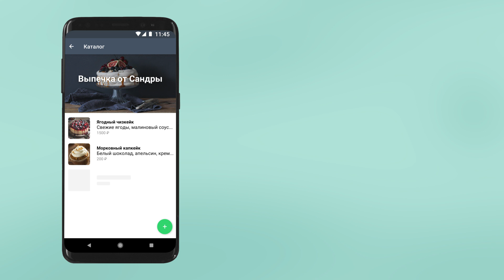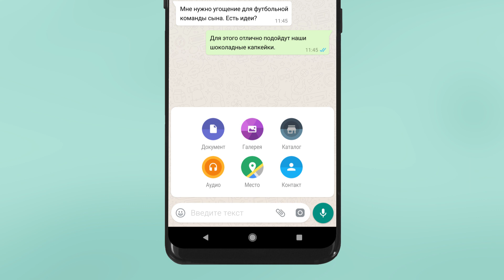Как пользоваться каталогом в WhatsApp Business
Узнайте, как пользоваться каталогом в приложении WhatsAppBusiness. (Видео с субтитрами.) Предлагаем вашему вниманию новую платформу для ознакомления клиентов с вашими товарами и услугами. Из этого видео вы узнаете, как создавать каталог, загружать в него товары и предоставлять такую информацию, как цены и описания.

Для получения более подробных сведений о каталогах в WhatsAppBusiness пройдите по ссылкам